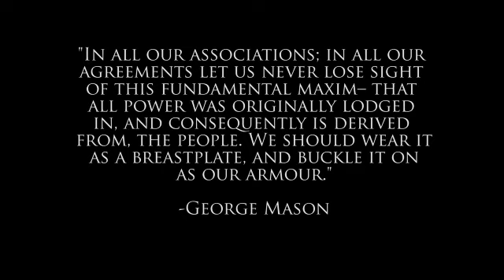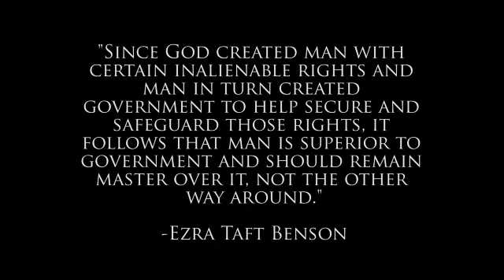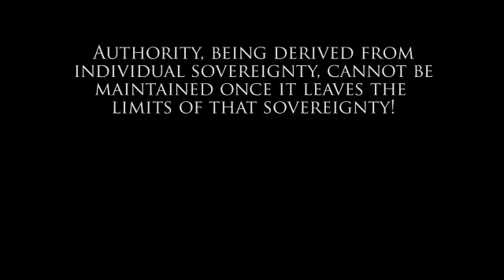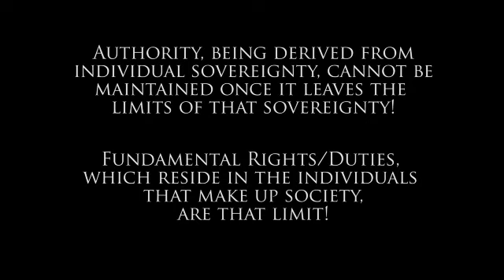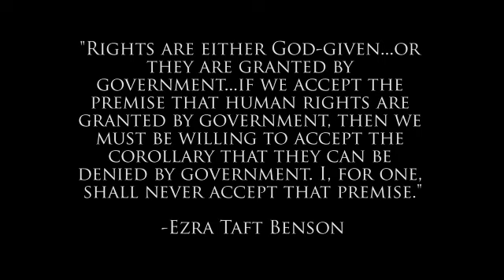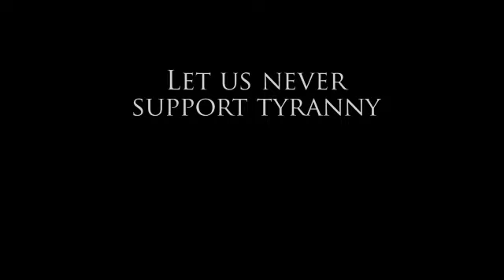Freedom Or Bust - Power & Authority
Can YOU tell the difference between the exercise of authority, and merely the abuse of power?

Sovereignty - Supreme Authority
Power - The Ability to Act
Authority - The Right to Act

Remember that the Power is Always in the People!

As George Mason stated:

"In all our associations; in all our agreements let us never lose sight of this fundamental maxim-- that all power was originally lodged in, and consequently is derived from, the people. We should wear it as a breastplate, and buckle it on as our armour."